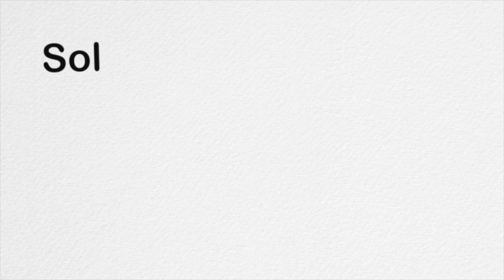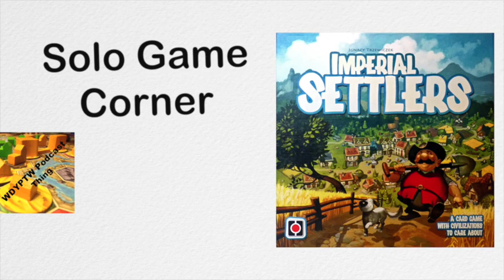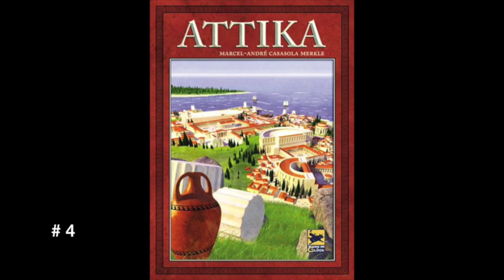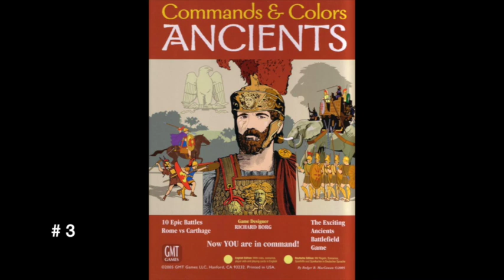Dice Tower 464 - Best Ancient Era Games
In this episode, we take a look at   Guildhall Fantasy Trio, Burano, Ghost-Fightin™ Treasure Hunters,  Fool's Gold, Garbage Day, and Dead Last.  A plethora of contributors join us, from law cases to DnD horror stories!  We start a quick contest, answer a few questions, and finally end the show with our top ten ancient era games!

1:02 - Intro
2:42 - Dice Tower Cruise and Cons
6:30 - Musical Episode Contest
11:26 - Biography of a Board Game: Mice and Mystics
17:05- Games We've Played
17:05 - The Guildhall fantasy trio
23:16 - Fools Gold
28:00 - Burano
30:52 - Garbage Day
35:46 - Ghost Fightin' Treasure Hunters
39:56 - Dead Last
45:32 - Mark Zielinski with Warhammer 40K: Battle for Vedros
50:00 - Board Game Gumbo: Fury of Dracula
55:26 - Another Tale of Boardgaming Horror
1:04:47 - Cult of the Old: Primordial Soup
1:09:12 - GameTek
1:16:35 - Questions
1:25:26 - Solo Game Corner
1:29:16 - Bonus Action
1:36:01 - Dice Tower Top Ten Ancient Era Games
1:36:10 - #10
1:38:38 - #9
1:39:05 -#8
1:41:50 - #7
1:43:30 - #6
1:46:41 - #5
1:46:45 - #4
1:50:01 - #3
1:54:02 - #2
1:56:09 - #1
1:58:55 - Contributors' Top Ancient Era Games
2:04:08 - People's Choice Top Ten Ancient Era Games
2:07:05 - Outro